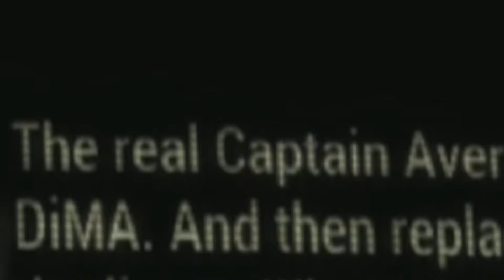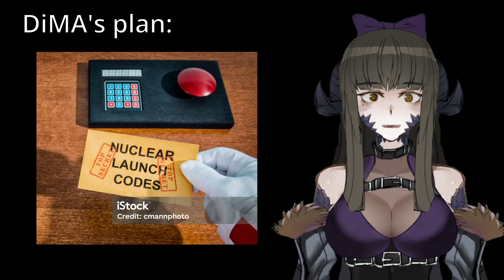I Went To Far Harbor and I Regretted It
Far Harbor is greeeeeeat.

I stream throughout the week, except for Mondays and Sundays.  You can catch me live on Twitch at 9 PM EST!

Thumbnail art by Ruby_racoon